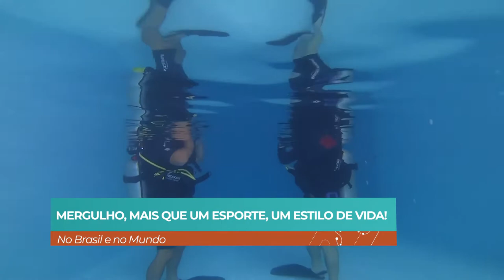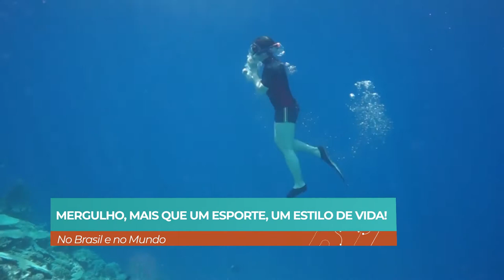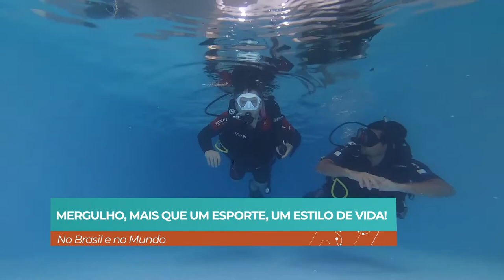25/01/2020 Visita Record 31 Bloco 2 - Curiosidades do mergulho